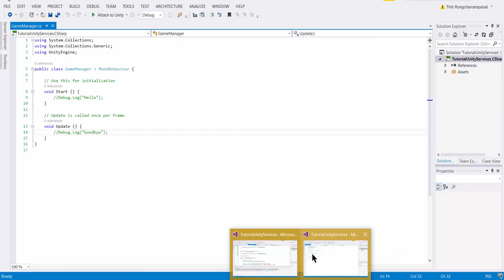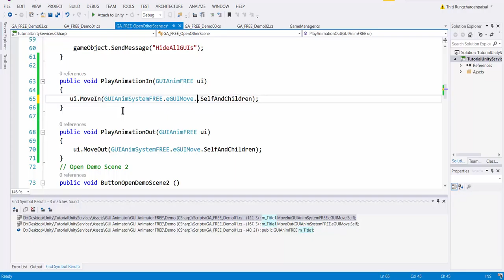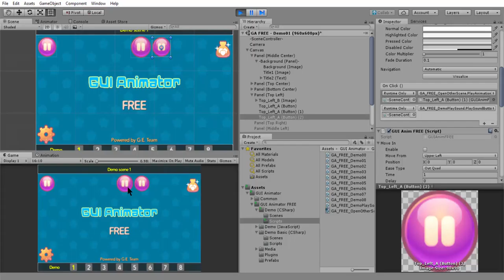05.GUI Animator : How to Use with Wrapper Function